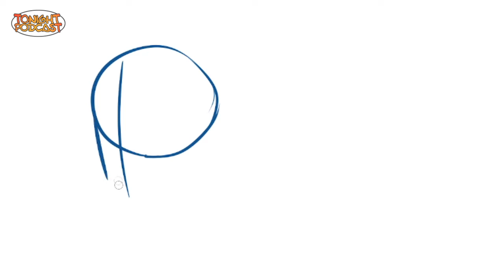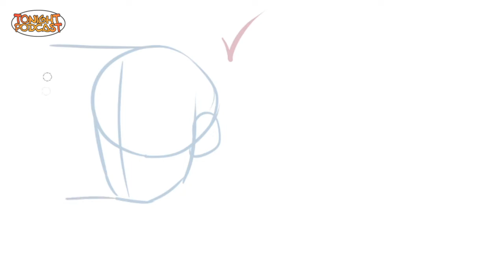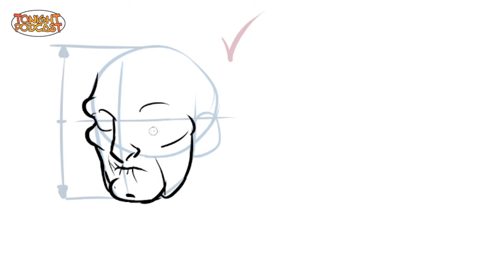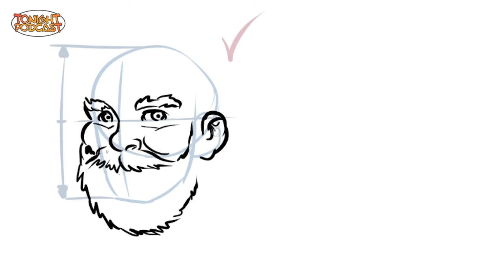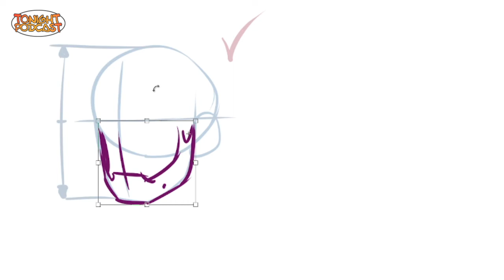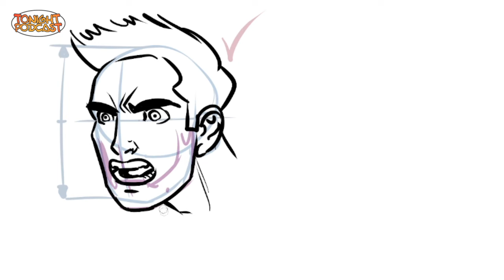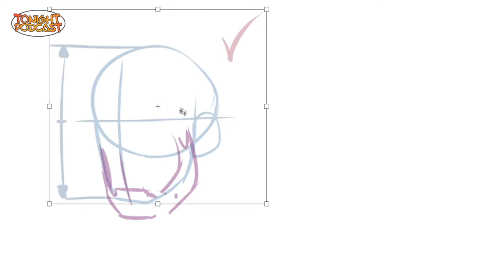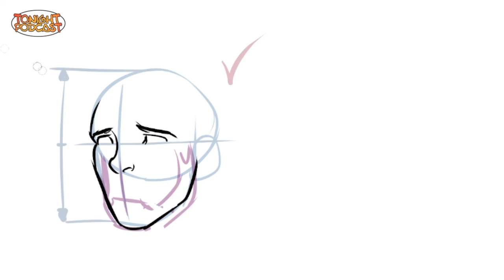Cómo dibujar caras en 3/4 en los cómics.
Cómo dibujar caras en 3/4 en los cómics, utilizando una misma base se pueden dibujar desde bebés, niñas, adolescentes,  jóvenes, etc. Clases impartidas por Miguel Ángel Hernández, dibujante de cómics.